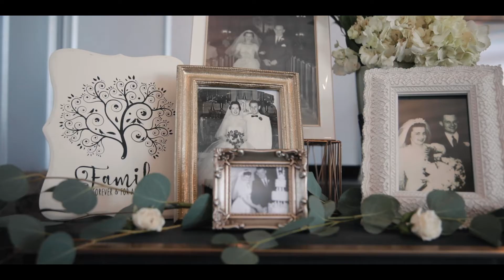Allison & Ben | Broken Arrow Farm | Bambino International | Preview Cut | Photography & Videography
Allison & Ben | Broken Arrow Farm | Bambino International | Preview Cut | Photography & Videography | Directors Cut | Documentary Photography & Videography | Cincinnati, Ohio | Broken Arrow Farm Wedding |